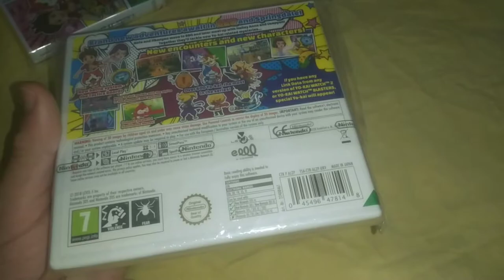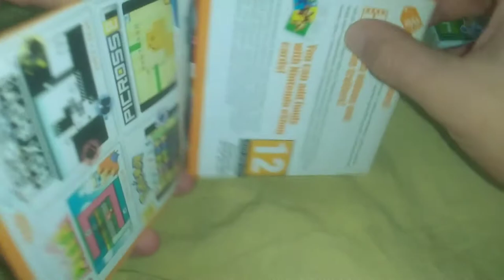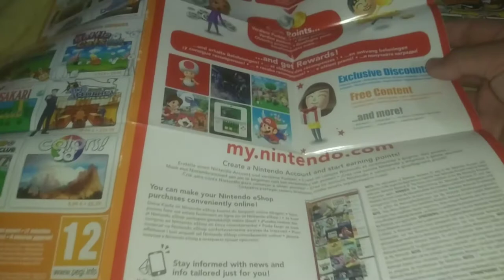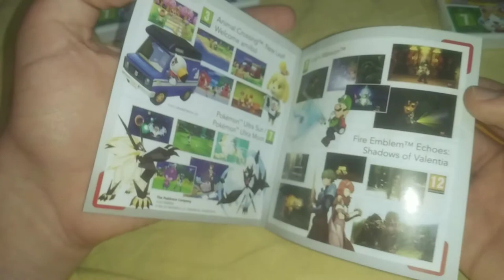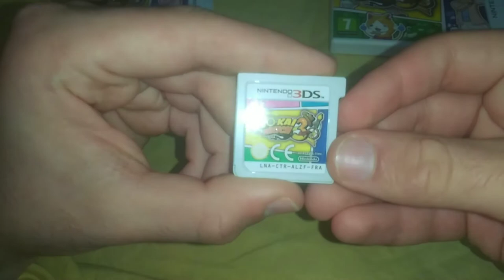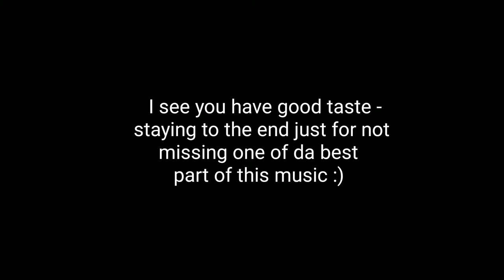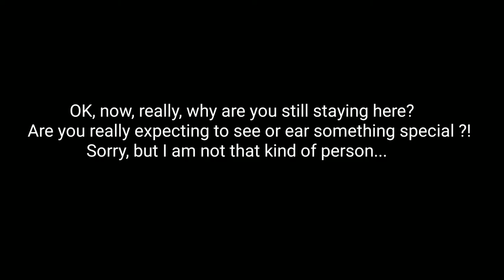Unboxing/Déballage - (FRA, UK) YO-KAI WATCH 3 (Nintendo 3DS)